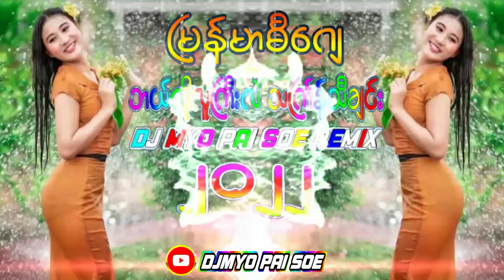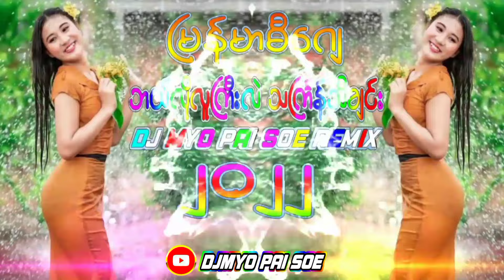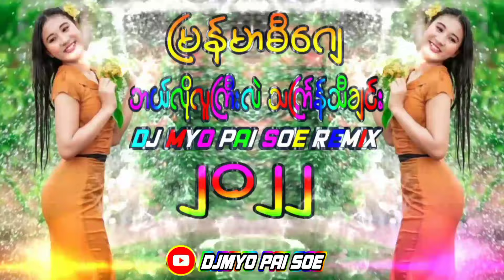မြန်မာDJ (ဘယ်လိုလူကြီးလဲ) သင်္ကြန်သီချင်း အားပေးကြပါဦး ဗျ DJMYO PAI SOE